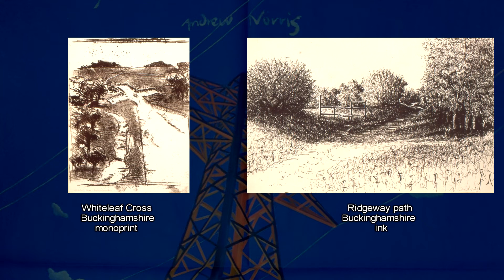Art archive no 1 Straight Track - Crooked Path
New technology breathes life into old projects. The first of 10 archival films recording paintings, prints, drawings, artist's books, poems, commissions  and exhibitions from 1989 to 1997. Straight Track - Crooked Path was a project to focus on particular aspects of the English countryside and to find parallels between places within the landscape.